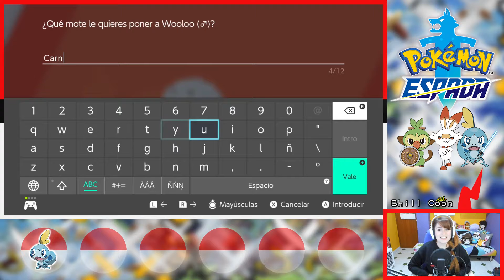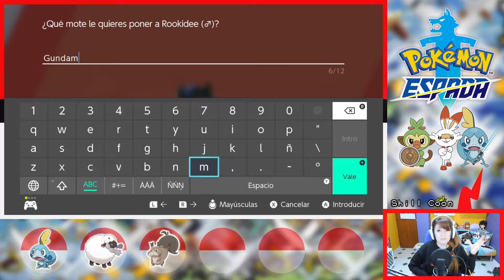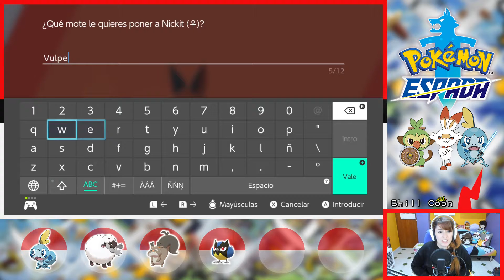Pokémon Espada #02: ¡ENCUENTROS POKÉMON MISTERIOSOS Y EQUIPO DE GALAR! 👀❗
En este vídeo, me adentro con Paul en el Bosque Onírico para salvar a Wooloo y allí tenemos un encuentro con un Pokémon misterioso que acabará con nosotros inconscientes. Lionel nos rescatará e iremos camino a Pueblo Par, atravesando la hierba alta donde encontraré nuevos Pokémon de Galar que incorporaré al equipo. Finalmente, me dirijio al laboratorio de la Profesora Magnolia y conozco a su ayudante Sonia, que tiene una curiosa relación con Lionel. Ésta incorporará la Pokédex a mi SmartRotom.

Mi equipo Pokémon:
- Pompis (Sobble)
- Carni (Wooloo)
- Laila (Skwovet)
- Gundam (Rookidee)
- Vulpe (Nickit)

MÚSICA DEL VÍDEO (por orden de aparición):

♪ Canción de la Intro (mix caribeño de "Goldenrod City" de Pokémon Gold & Silver OST) por HalfBloodMartha

¡Mi equipo Pokémon ya va tomando forma! ¿Qué te ha parecido este vídeo? ¡Dímelo en los comentarios!